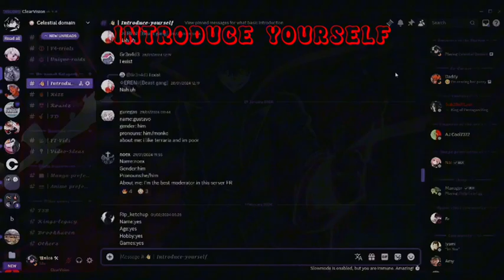Celestial Domain - Trailer 1 I Discord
Context - Celestial Domain Official Discord Trailer
Expect Crew & RBX Group in the next 3 months

Game based - Blox Fruits
Main editor - Suzen